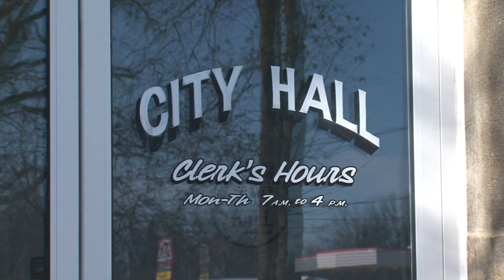Deerwood Winter Water Emergency - Lakeland News at Ten - March 5, 2014